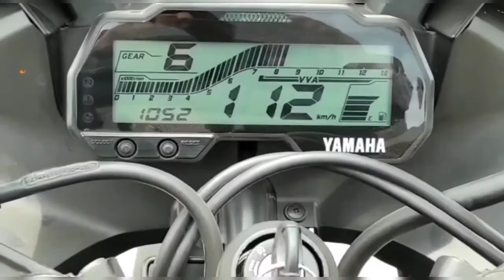Moto Vlogging Easily with Phone👍 | No Action Camera Needed 😮 | R15 V3 | BS6 | Dark Knight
Finally Moto Vlogging set up arrived. Keep supporting, more exciting vlog will keep coming.

Vlog 06